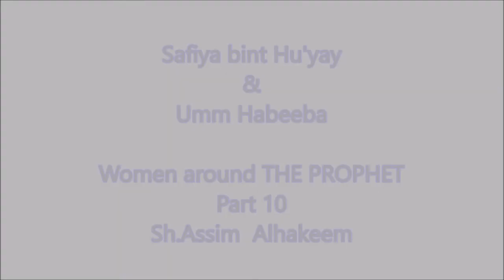Safiya bint Hu'yay and Umm Habeeba | Women around THE PROPHET | Part 10 | Sh Assim Alhakeem